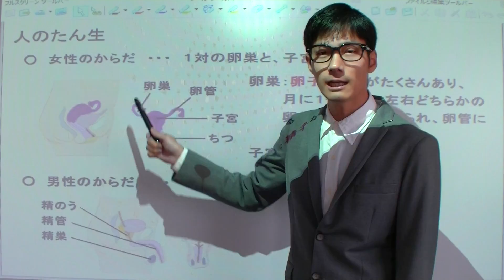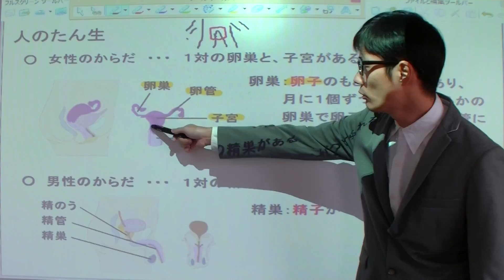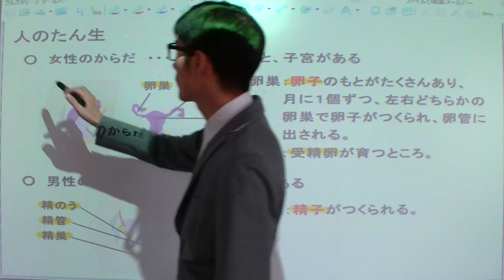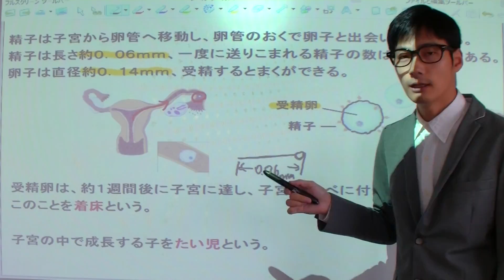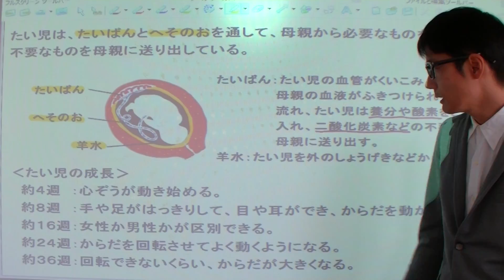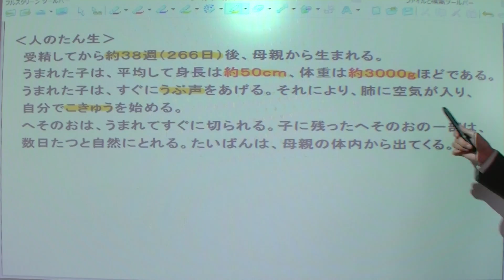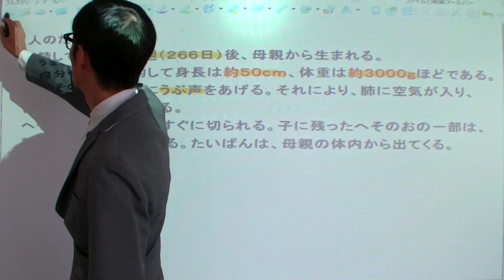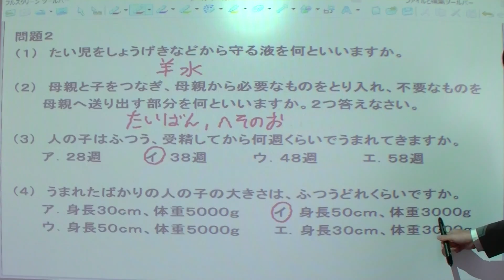17長い授業シリーズ☆人のたん生（小学理科）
小学生理科の人のたん生の授業です。
小学生の理科は全部で57回あります。